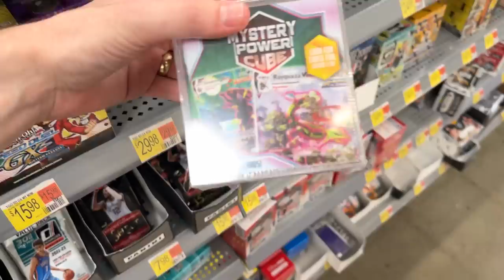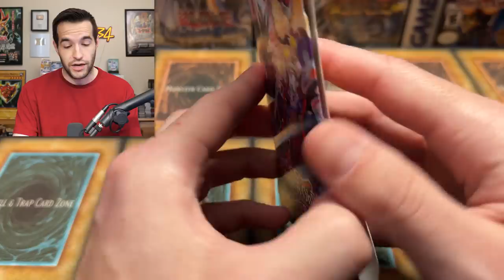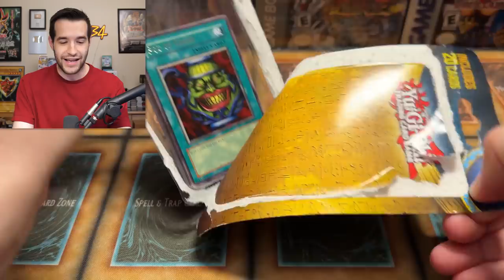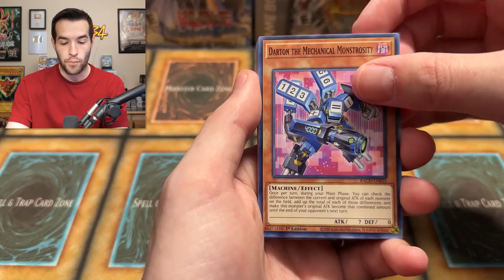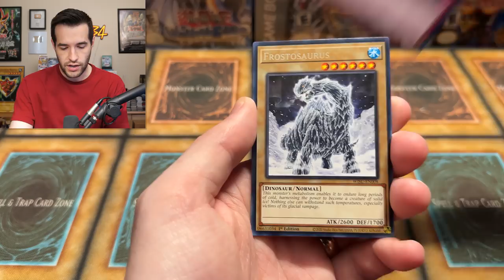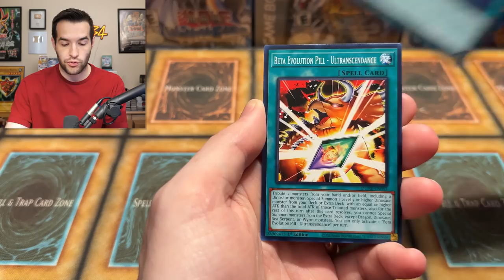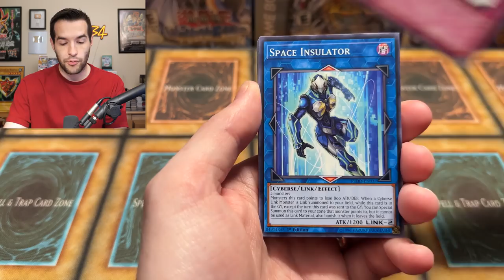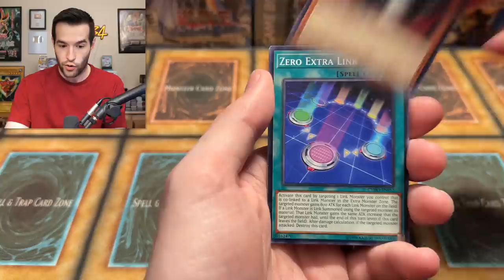I Bought Walmart's WORST Product So You Don't Have To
➤TCGPlayer Link!